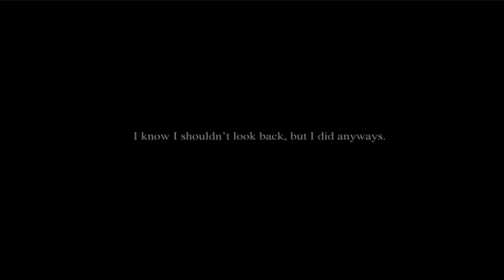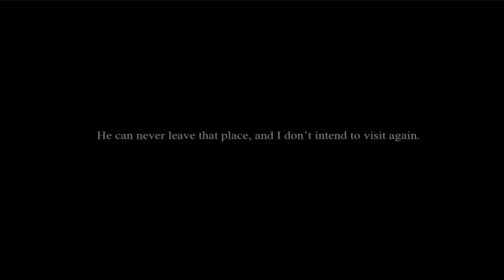Let's Play Homesick - Free Horror Indie Game! #02 [German/Deutsch] [HD] Bei allen Göttern!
►Ausklappen für Informationen

►►Homesick! Ein kostenloses Indie Game von Chloe Sagal!

►Ein wundervolles Horror Indie Game mit vielen Schockmomenten in 2D! Ein Killer ist in einem Haus und wir sind alleine... im Haus... mit nur einer Taschenlampe... Wir wissen nie, wo der Killer auftauchen wird, das einzige was wir machen müssen ist... Überleben!.. Rätsel sind im Haus zu lösen.. Doch uns fehlen die nötigen Sachen um weiterzukommen und die Gegenstände sind im Haus random versteckt... ACH scheiß drauf! Wird schon schief gehen! :DD

►Download vom Spiel (vergisst nicht den Kanal von Chloe Sagal anzugucken!)